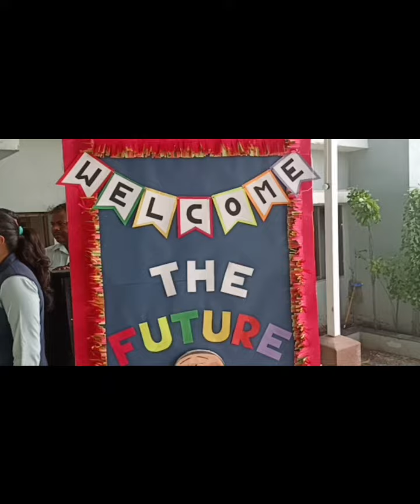Glimpse of Reopening Day 2023